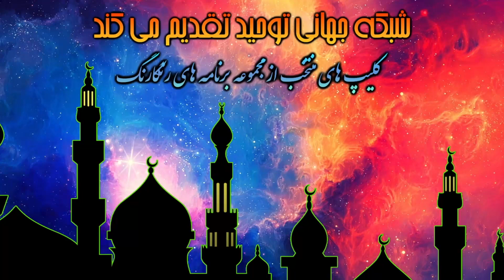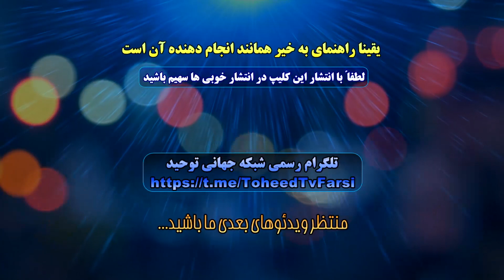چرا یهودیان و مسیحیان که موحد بودند؛ اکنون عقاید دیگری دارند؟